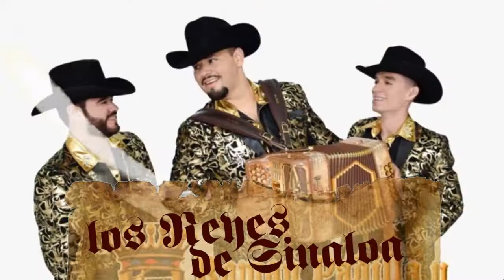CARNAVAL DE TOPOLOBAMPO ¡CARTELERA 2!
Del 28 de Febrero al 5 de Marzo